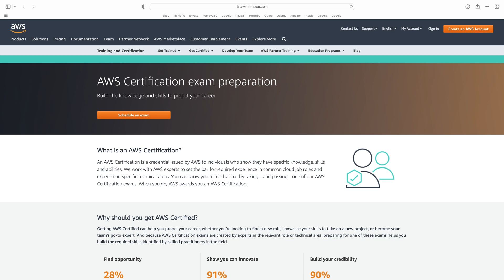Choose One Cloud Vendor to Start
When you're just getting started, focus one one cloud vendor only.